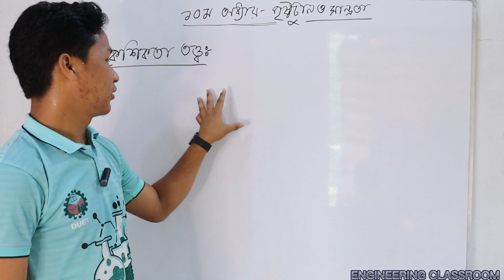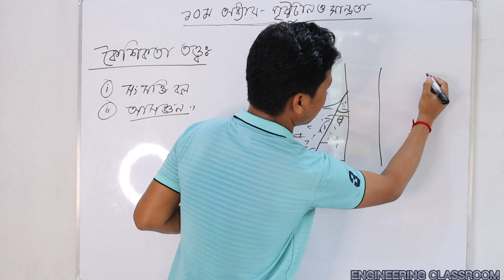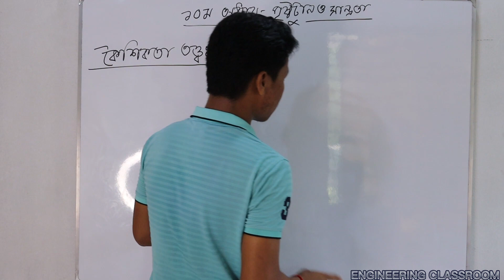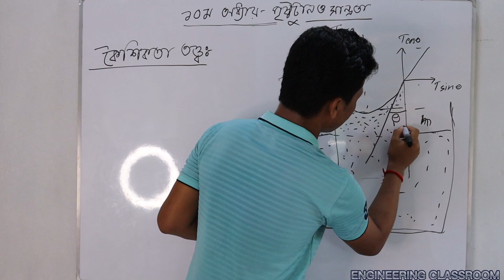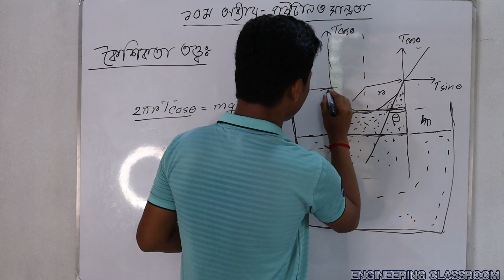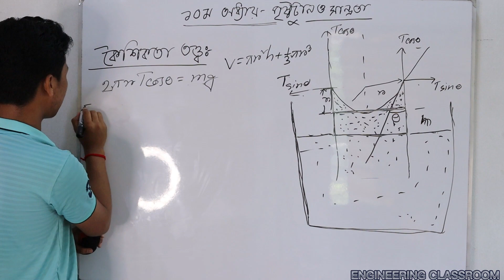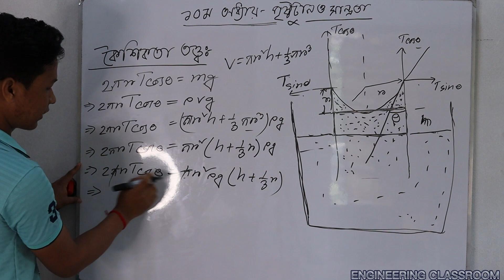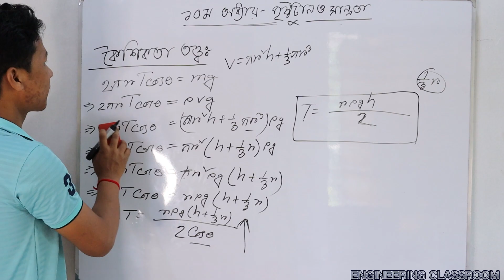ফিজিক্স -১ ।। পৃষ্ঠটান ও সান্দ্রতা ।। Chapter 10 ।। part 2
👉(১-৩) সেমিস্টারের জন্য যেসকল সাবজেক্ট এর ভিডিও আপলোড হচ্ছে:
📕 ম্যাথম্যাটিকস-১
📕ম্যাথম্যাটিকস -২(আপলোড শেষ)
📕ম্যাথম্যাটিকস -৩
📕ফিজিক্স
📕কেমিস্ট্রি
📕বেসিক ইলেক্ট্রিসিটি
ফিজিক্স -১
# পৃষ্ঠটান
# সান্দ্রতা
# Chapter 10
Chapter-১০

Thanks